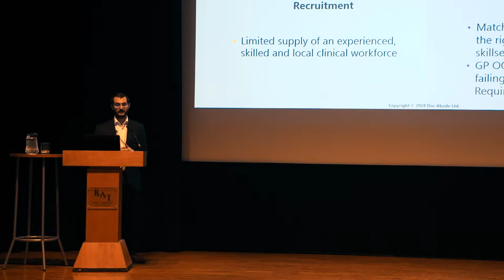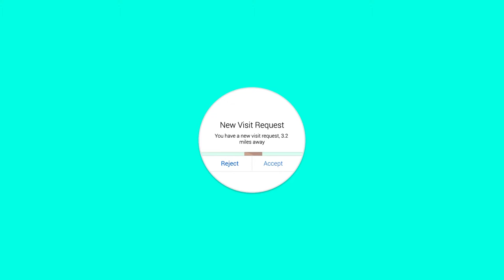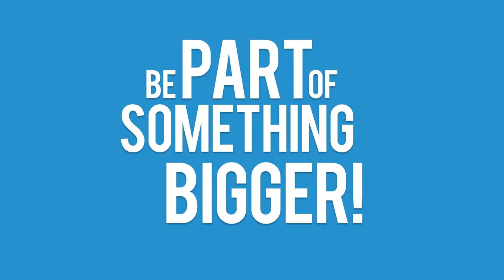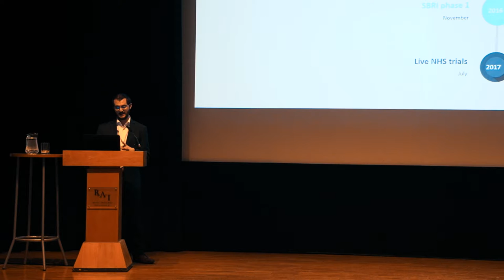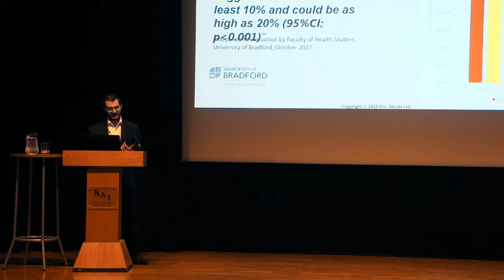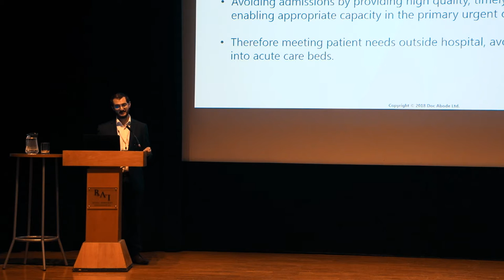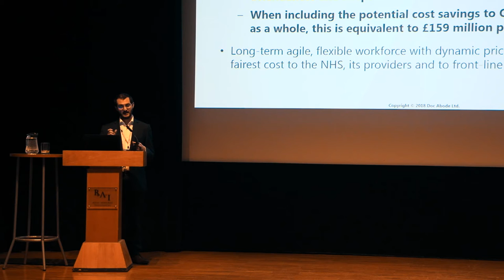Innovation Carousel: Dr Mutaz Aldawoud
Dr Taz Aldawoud is a General Practitioner and holds an MBA with a specialism in Strategic Management in Life Sciences and Healthcare. Taz is passionate about creating a safer and more responsive healthcare system through the enabler of digital technologies within the NHS.